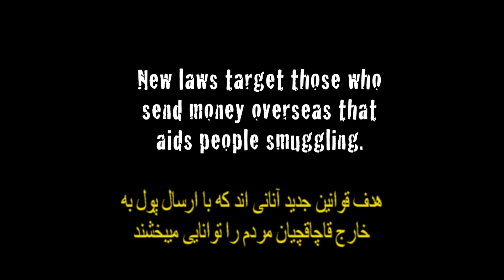Farsi - The Smuggler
The Smuggler focuses on the risks associated with funding families, friends and loved ones' unlawful sea voyages under new Australian Government laws which provide for stiff fines for those offering financial and/or material support to people smugglers. The drama unfolds from withdrawing the cash through to police arrest.